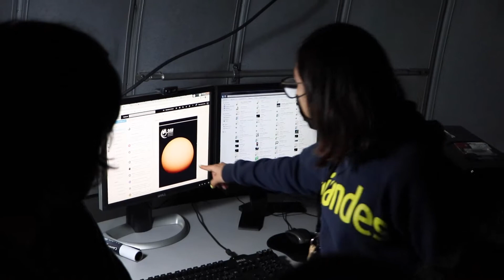Observatorio astronómico de la Universidad de los Andes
Desde 1991, nuestro observatorio astronómico, con el segundo telescopio más grande de Colombia, tiene el propósito de brindar a estudiantes, investigadores y aficionados, la oportunidad de realizar observaciones astronómicas de carácter científico, educativo y divulgativo.

Operado por nuestro Departamento de Física y coordinado por María Gracia Batista, se encuentra ubicado en el cuarto piso del Edificio H de la Universidad de los Andes. Cuenta con la tecnología más avanzada en el país para realizar estudios de espectroscopia para definir, a partir de la luz, qué elementos de la materia componen los cuerpos celestes.

Actualmente el observatorio abre sus puertas a estudiantes, profesores y administrativos de la comunidad uniandina, para que conozcan de cerca estrellas, planetas, el sol, la luna, nebulosas, además de poder llevar a cabo astrofotografía de los objetos astronómicos vistos durante las sesiones.

Horarios:
- Observación nocturna: Miércoles de 6:30pm a 8:30pm.
- Observación solar: Viernes de 12:30m a 2:30pm.

Redes en Instagram y Twitter del Observatorio: @astrouniandes.